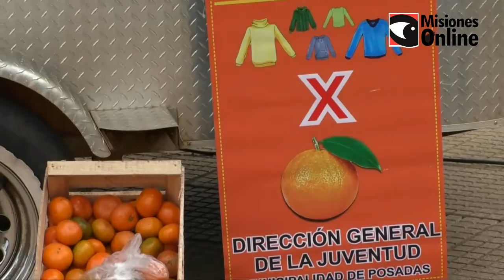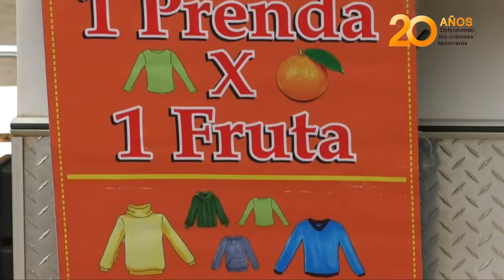Desde la dirección de la juventud de Posadas llevan adelante la campaña solidaria Una fruta por una